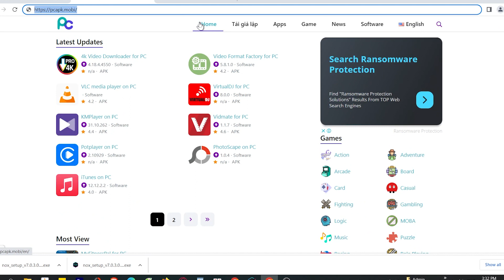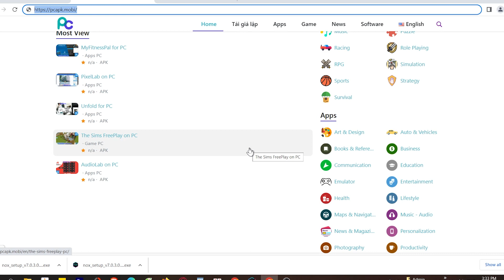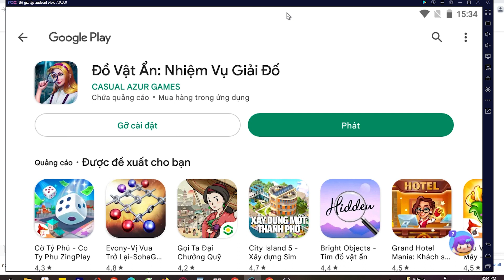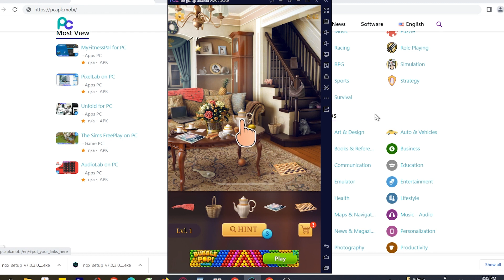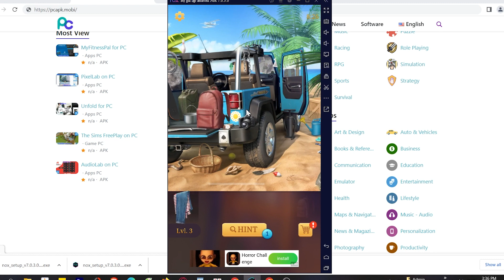Cách tải Đồ Vật Ẩn Nhiệm Vụ Giải Đố trên Máy tính, Laptop Windows mượt nhất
Link tải nè 😘 Đồ Vật Ẩn Nhiệm Vụ Giải Đố PC là ứng dụng hàng đầu hiện nay và bây giờ bạn có thể tải cho máy tính Windows/ Laptop.

0:00 giới thiệu Đồ Vật Ẩn Nhiệm Vụ Giải Đố PC
0:18 hướng dẫn
1:09 cách tải phần mềm
1:15 cài đặt
1:37 bắt đầu sử dụng
2:03 đăng nhập google
2:08 mở ch play
2:03 tải XX trên PC
2:25 mở XX PC Windows
3:02 Trải nghiệm XX trên Máy tính